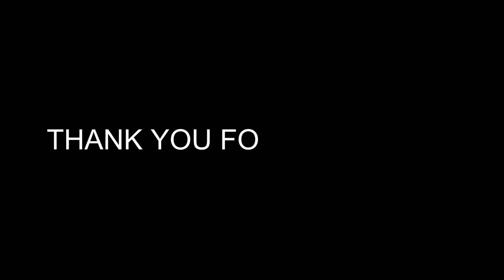Demetris Theodorou Highlights ENP FC 2019 2020